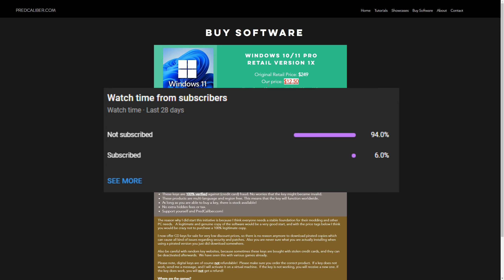RTX 3080 Powered Far Cry 6 Gameplay - No HUD, Max Settings, HD Textures (1440p 60fps)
**NEW*  Buy software directly at PredCaliber.com
Win 10/11 Pro x64 Retail now only $12,50!

Far Cry 6 is out for a while now, and the graphics look amazing! This is some pure random gameplay with no HUD on.
-Max settings

Enjoy the showcase!

System specs showcased and recorded:
- i7 9700k
- MSI MPG Z390 Gaming Pro Carbon
- Kingston HyperX Predator 16GB DDR4-3200 (CL16)
- MSI Gforce RTX 3080 Ventus 3x OC